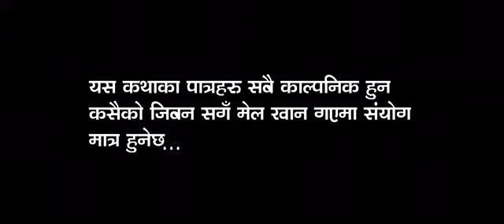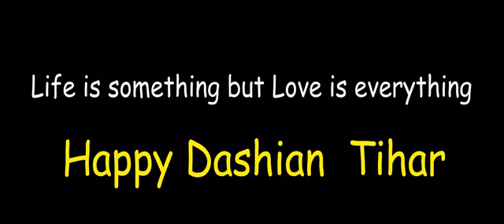दशैं तिहार आईसक्यो Bishnu Majhi New Nepali Dashain Song 2078 2021 Dashain Tihar Aaisakyo 4k